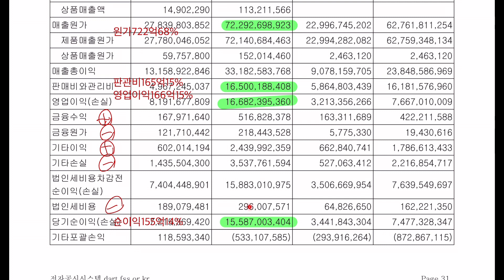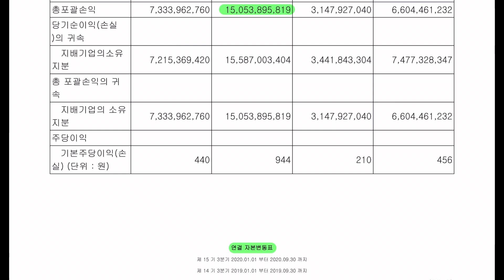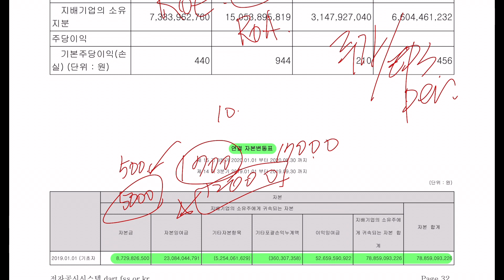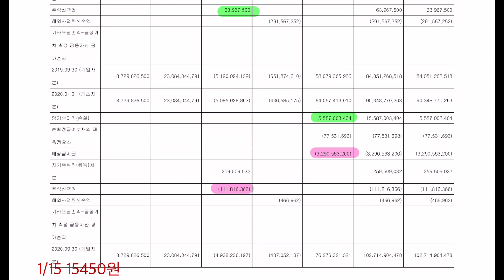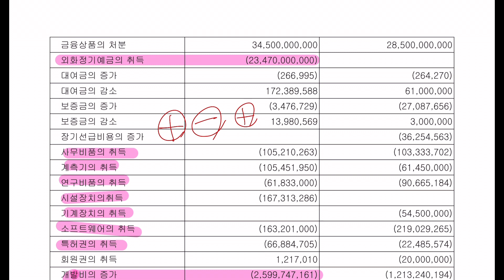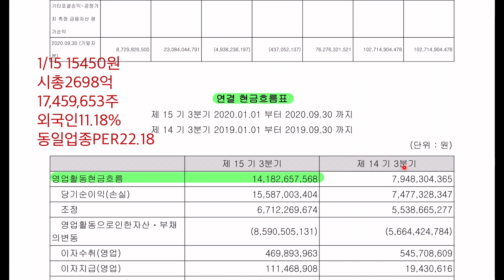어보브반도체 전자공시 재무제표1 공부합니다. 홈페이지,전자공시,사업설명,재무제표,네이버금융,마무리까지 공부합니다